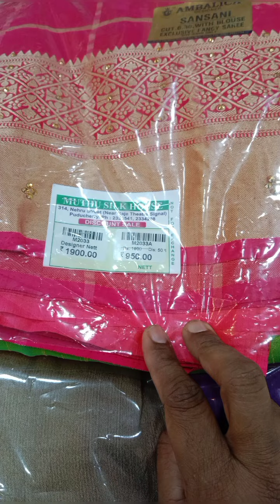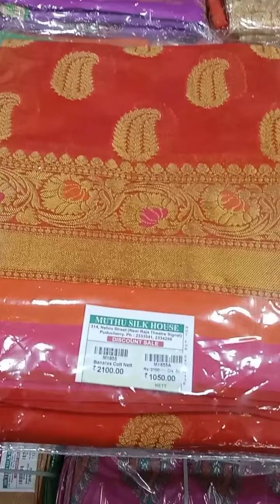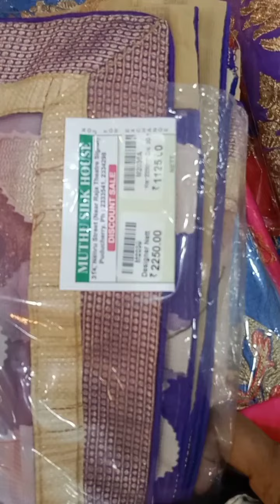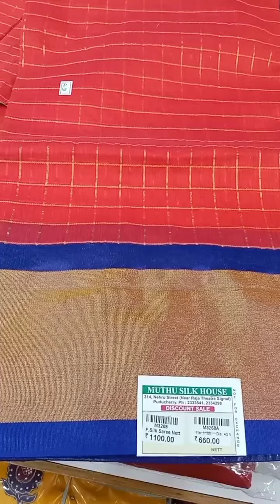Sarees below 1000 // Clearance Sale Muthu Silk House